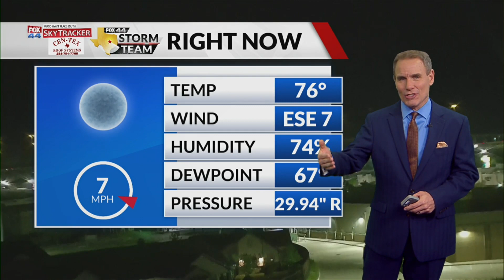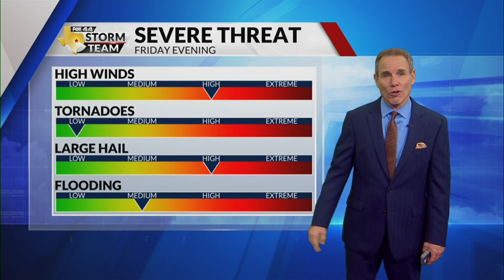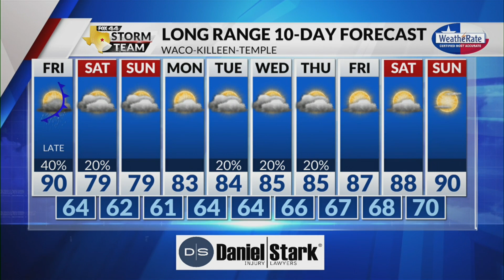Latest Forecast with Chief Meteorologist Mike LaPoint